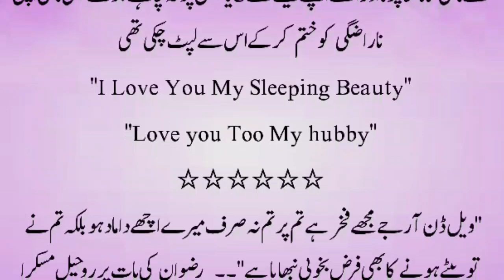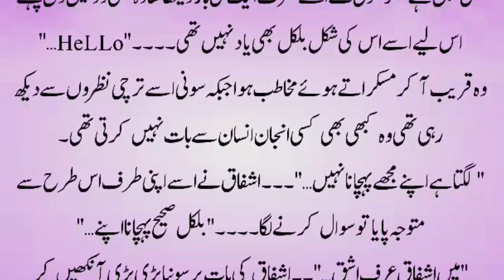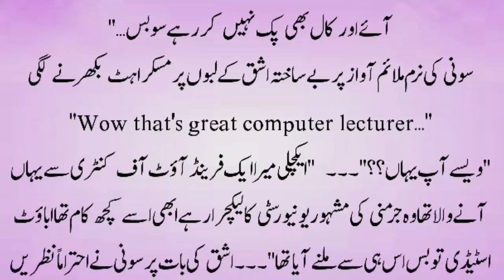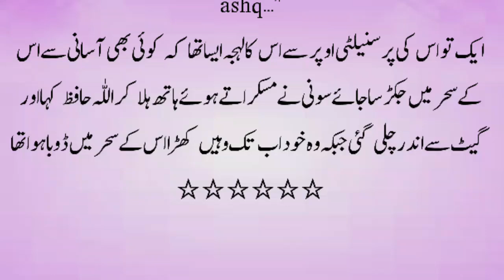Romantic Novels In Urdu | Gangster/ Forced Marriage based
This romantic video may cover the following points:

Urdu Novels
Urdu novel
Gangster based novels
Novels urdu
Story in urdu
Urdu Villa
Best urdu novels
Forced marriage
Rude hero